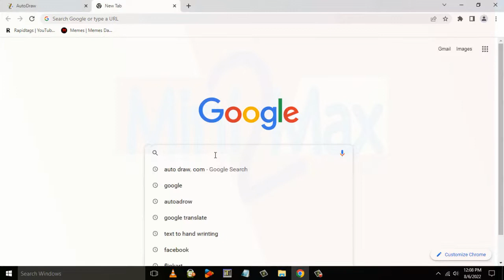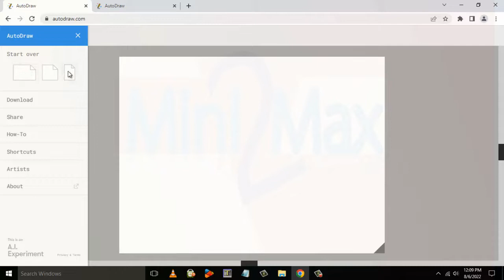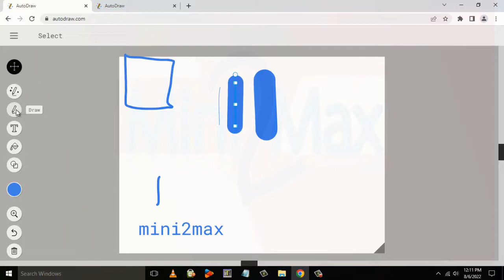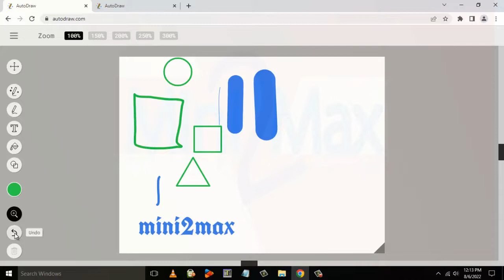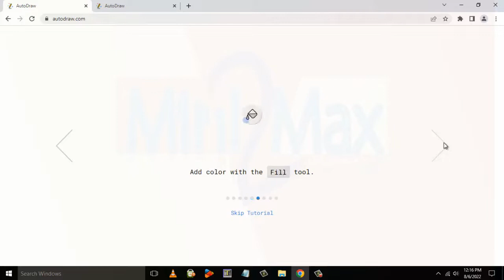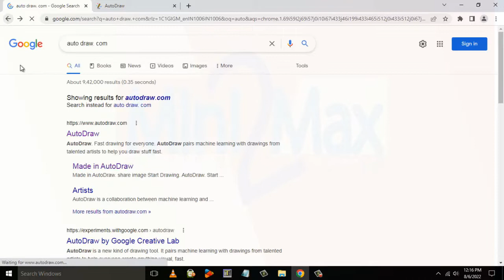Painting || Auto draw || autimatic Painting || Drawing